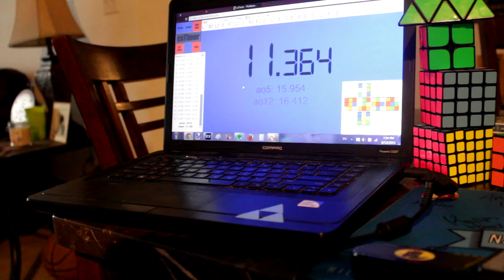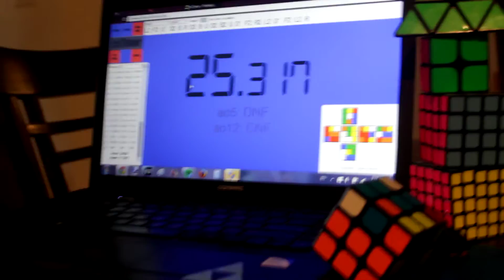3x3 DNF avg of 5. (Brb, Quitting)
LOL, What a great average. Something lucky that I screwed up on, a terrible screwed up cross, a DNF by 2 moves, another terrible solve, and a DNF by an easy OLL I couldn't recognize for some reason when I usually do. So here's a useless DNF avg of 5 for ya.

avg of 5: DNF

Time List:
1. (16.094)   L' B2 L2 D' F2 L2 U' R2 F2 D' L2 B' D B' R B2 D2 L2 R' D'
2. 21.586   L U' F2 D' F2 L2 D U2 B2 L2 U' L2 B' F' L D R' F' U' L2
3. (DNF(14.280))   D2 L D2 L' R' D2 B2 L B2 R' F' D' B L D' L U L' R' F
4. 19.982   R B' U2 R2 F' L2 F D2 B D2 U2 B2 D' R U B2 L2 U' F U' L2
5. DNF(25.317)   D2 L2 F2 L2 U2 F R2 U2 B2 D2 U2 L' U' F' U' B D' F D U2 R'